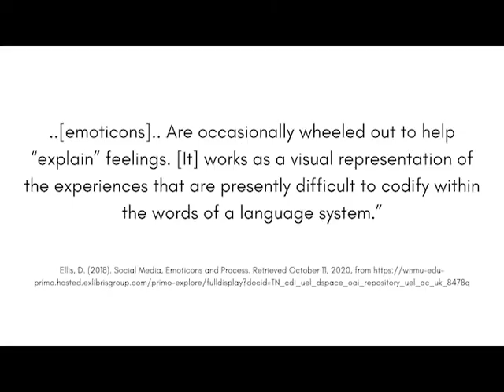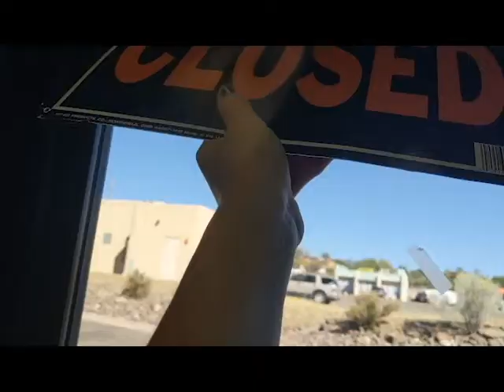If You Are An Essential Worker, You Must Watch!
This is an experiment I did for my honors project in Social Psychology. I compared how customer's tip differed whether I was wearing a happy, sad, or neutral face mask. If you are just interested in learning the results of the study, skip to 4:50